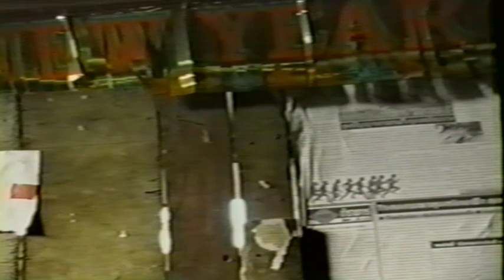Vim Txoj Hmoo 1 - Hmong Movie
Vim Txoj Hmoo 1 - Old, Sad Hmong Movie
The Rooster - Nam Hmoob Qub, Sad Ntsuag